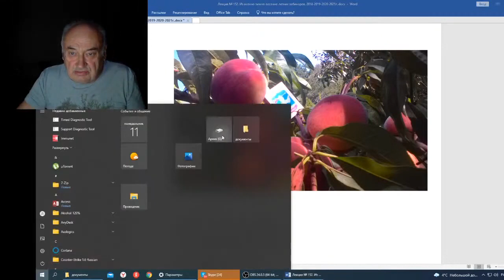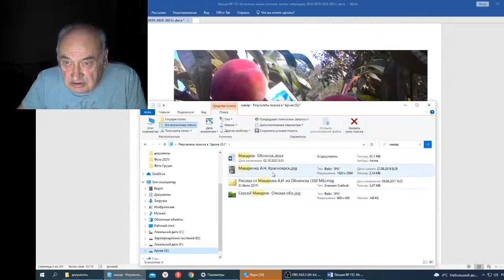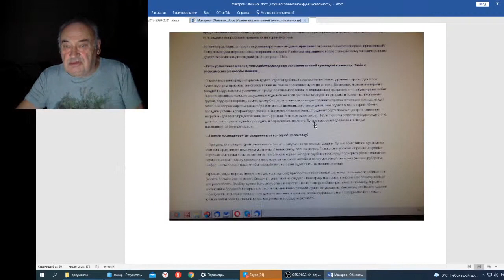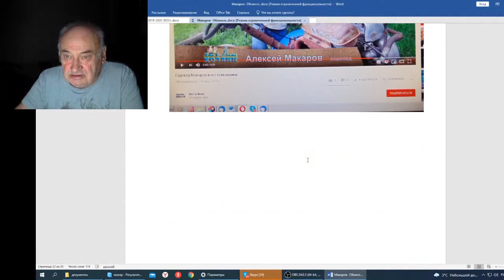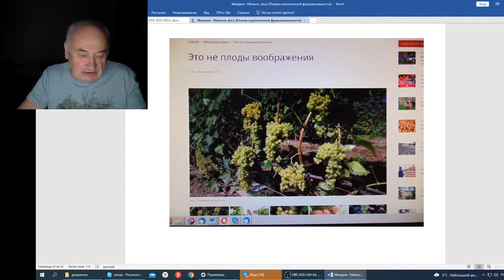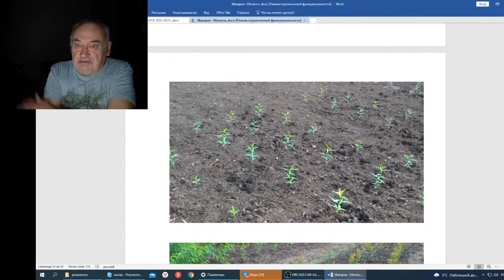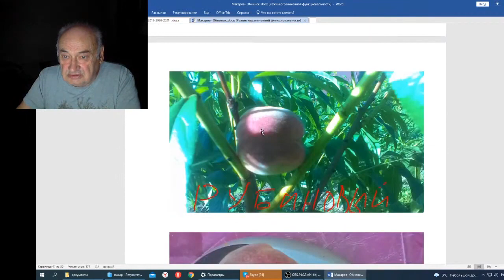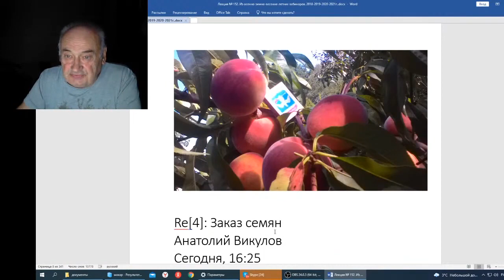Вебинар 152 Выдающийся садовод Сергей Макаров